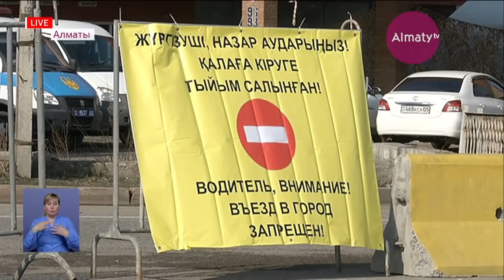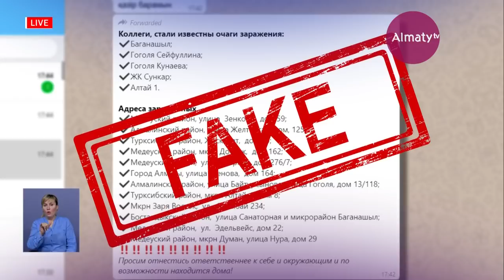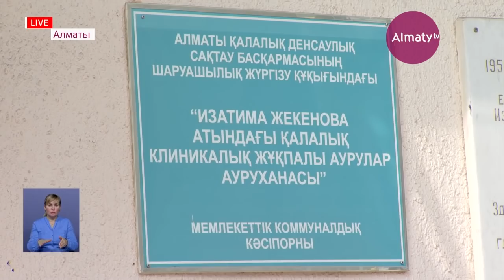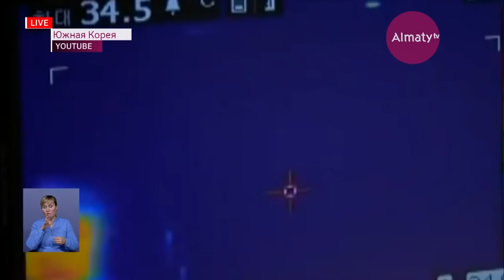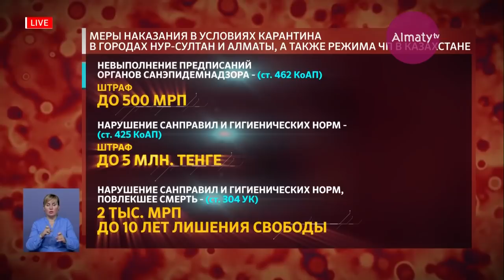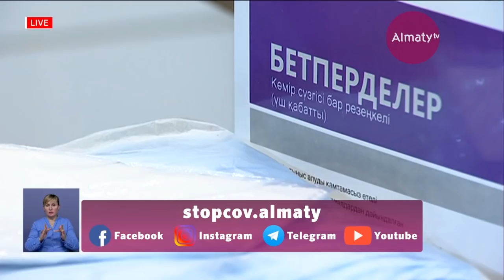События дня 19 марта в итоговом выпуске новостей